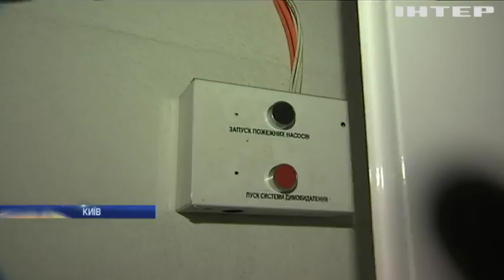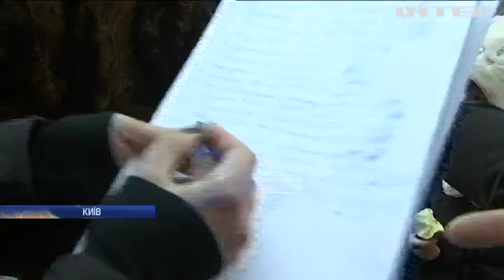Хто відповість за пожежу у київській новобудові?